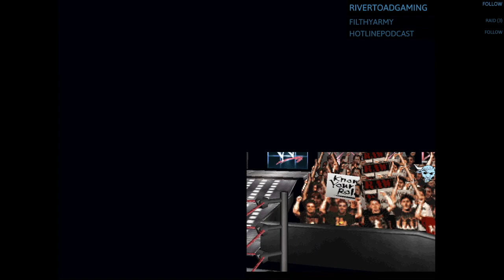Season Mode #151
Follow up on all Tom Puppet Productions over on Twitter